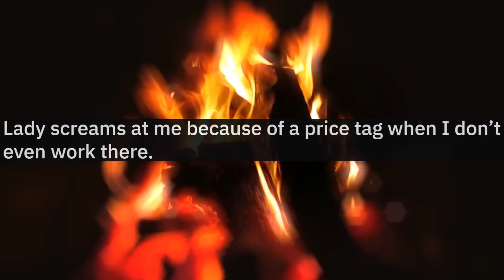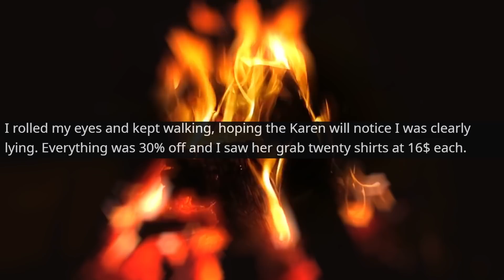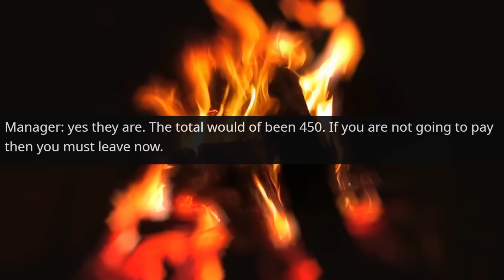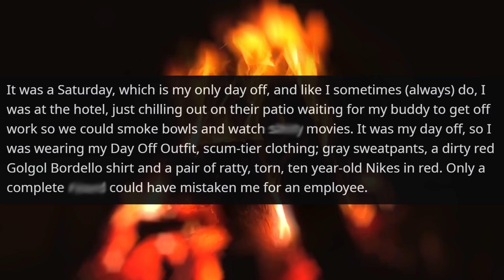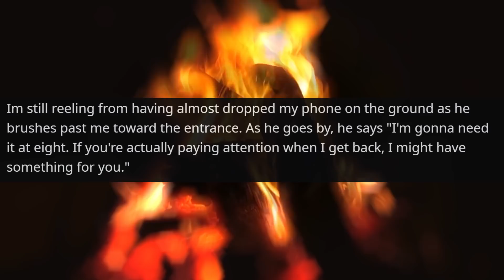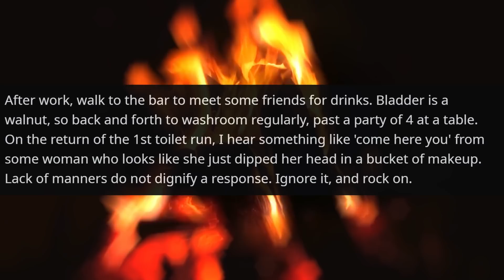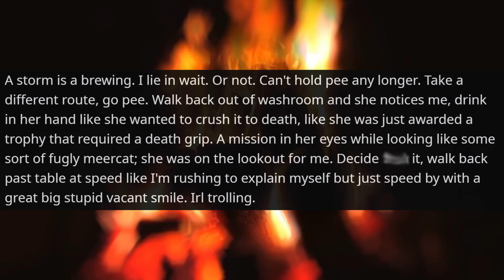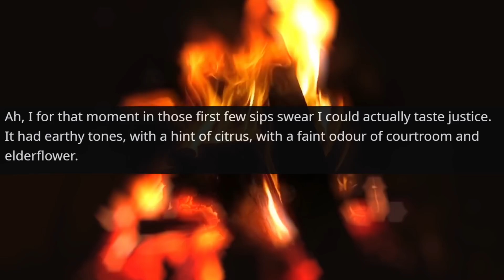I'm Too Important, So You Park my Car ! | r/IDontWorkHereLady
I'm Too Important, So You Park my Car ! If you throw your car keys at people, you get the consequences. | r/IDontWorkHereLady

Hello,